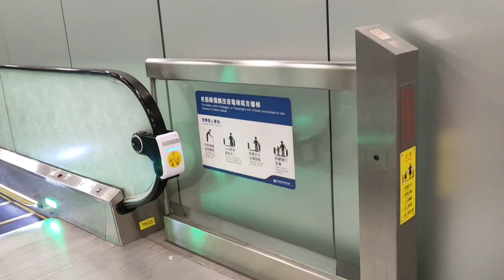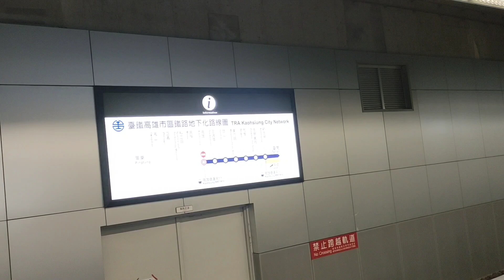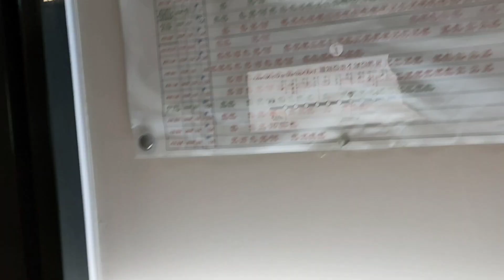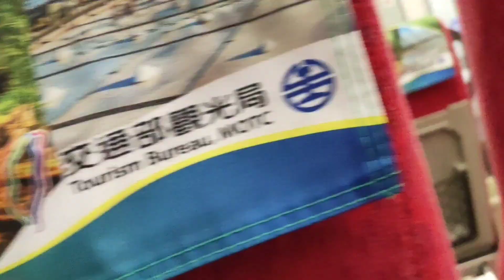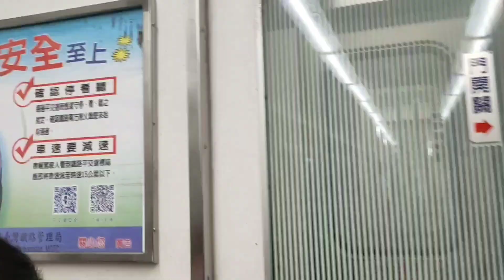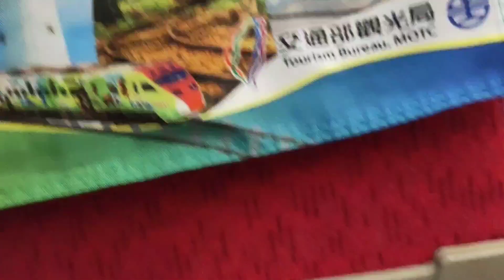Kaoshoiung Station to Nanzi Station